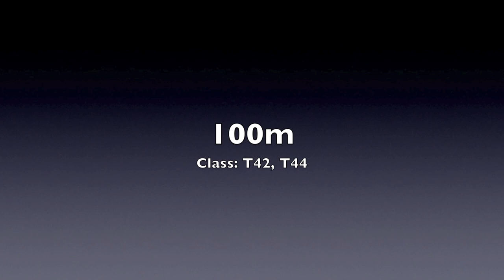Junior VM Dubai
I was to the world junior games in Dubai, where i competed in 3 events and got 3 medals.
The events:
100m Bronze 13.46 PB
200m Bronze 27.43 PB
Long Jump Gold 5.01m PB